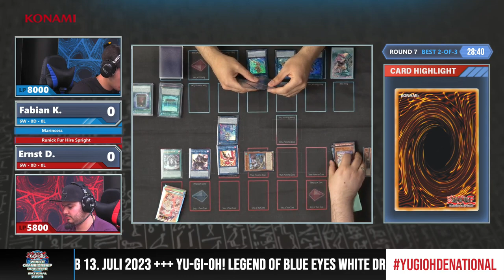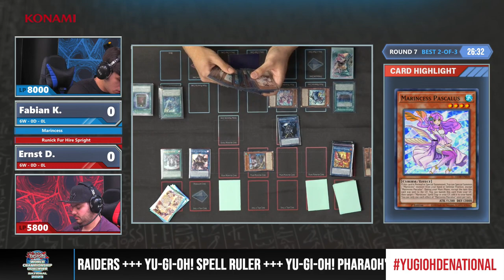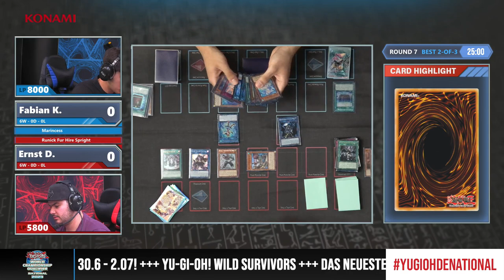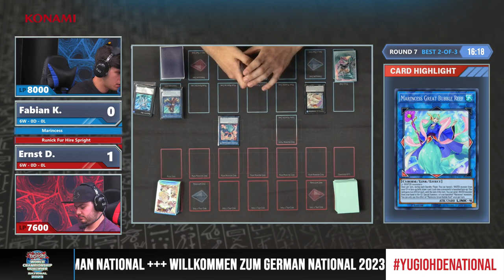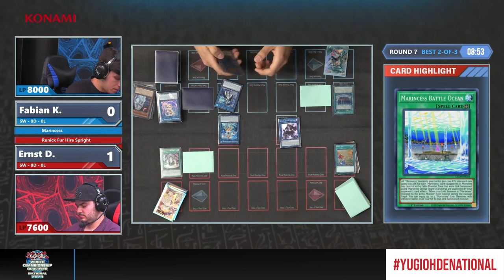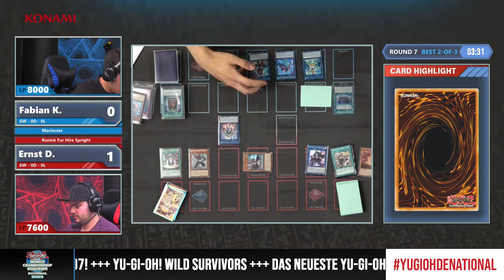German National 2023 - ROUND 7 - Fabian K. vs. Ernst D.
Schaut euch das Round 7 Match der German National 2023 an: Fabian K. (Marincess) vs. Ernst D. (Runick Live Twin Spright)

2020 Studio Dice／SHUEISHA, TV TOKYO, KONAMI